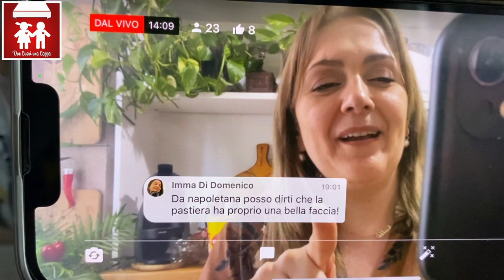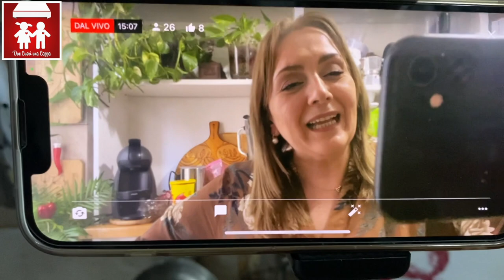Lasagne bianche ai Carciofi BUONISSIME! ( Primi Piatti) 2C+K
Ciao s tutti! Oggi vi lasciamo la ricetta delle lasagne si carciofi! Troppo buon e ragazzi! Provate te e poi ci direte!